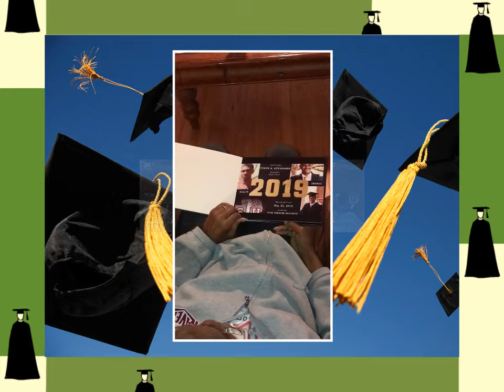Shaun & Chase Graduation 2019